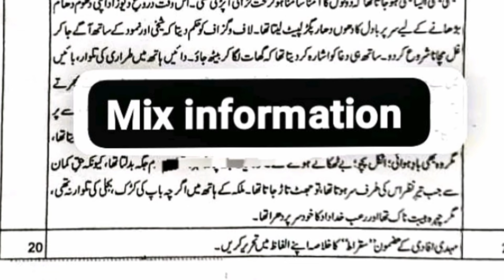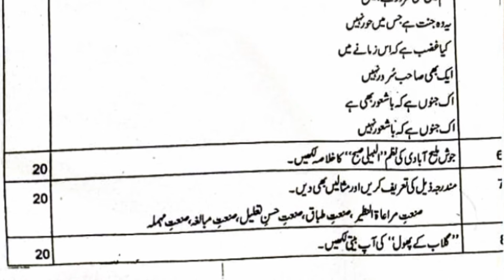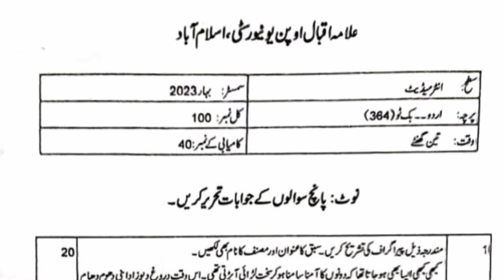364 paper pattern smestr spring 2023! aiou course code 364 past paper #364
Allama Iqbal open University ka course code 364 important question paper and important past paper for exam preparation for exam preparation 💯 marks InshuAllah! aiou course code 364 past paper and old paper smestr spring 2023!